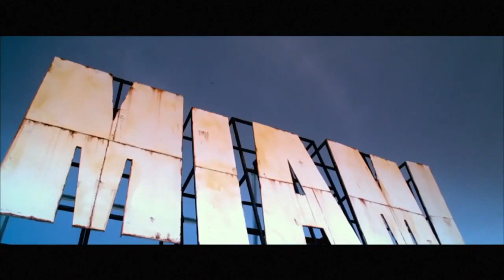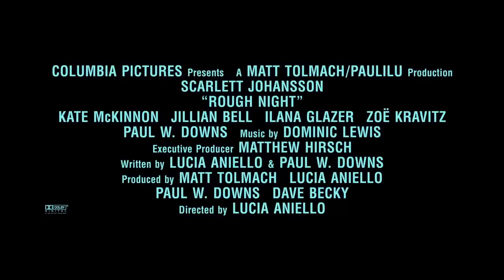RΟUGH NІGHT Official Movie Trailer 2017